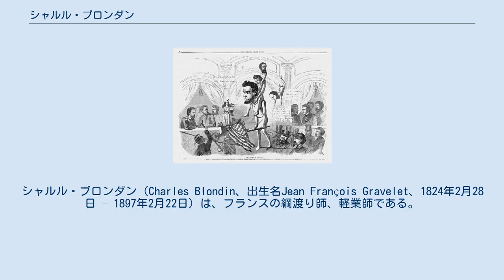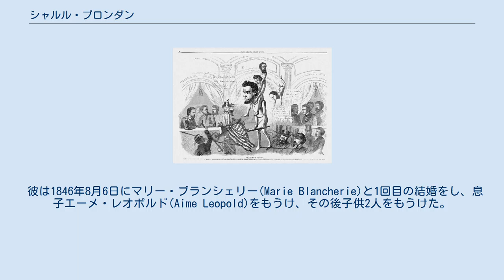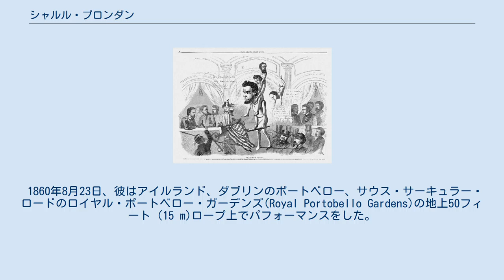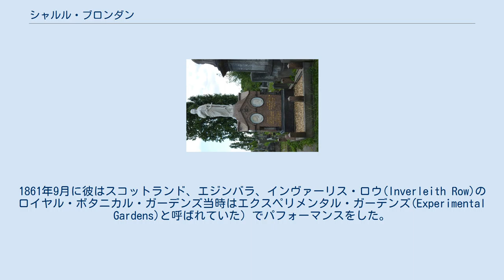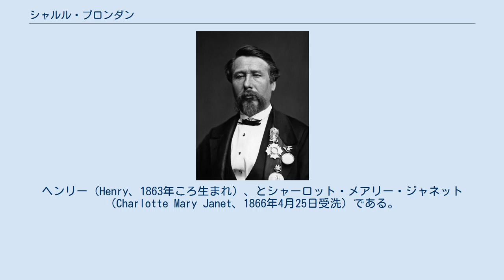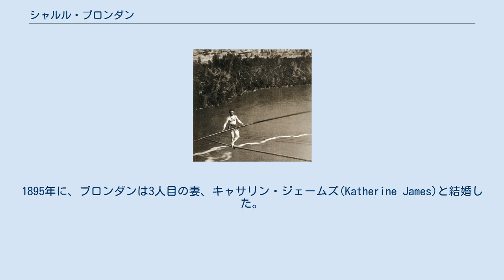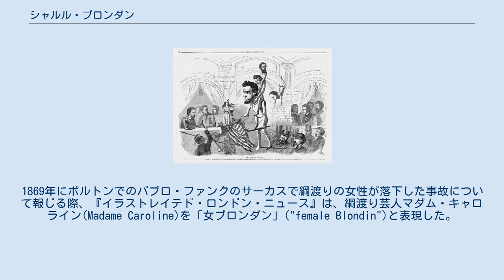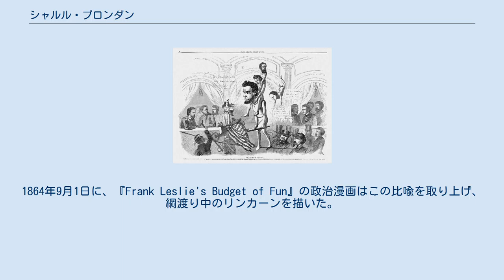シャルル・ブロンダン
シャルル・ブロンダン（Charles Blondin、出生名Jean François Gravelet、1824年2月28日 – 1897年2月22日）は、フランスの綱渡り師、軽業師である。
アメリカで巡業し、1,100 ft (340 m) のナイアガラ渓谷を綱渡りで渡ったことで知られた。
 彼は3回結婚し、子供を8人もうけた。
彼の名前は綱渡りの代名詞となった。
 ブロンダンは1824年2月28日にフランス、パ＝ド＝カレー県、サントメール_(パ＝ド＝カレー県)で生まれた。
出生名はジャン＝フランソワ・グラヴェレであったが、シャルル・ブロンダン(Charles Blondin)、ジャン＝フランソワ・ブロンダン(Jean-François Blondin)、シュヴァリエ・ブロンダン(Chevalier Blondin)、大ブロンダン(英語：The Great Blondin)などの多くの名前やニックネームで知られた。
5歳の時、彼はリヨンのエコール・ド・ジムナーズ(École de Gymnase)に送られ、軽業師としての6か月の訓練ののち、"The Boy Wonder"として最初の公衆出演を果たした。
彼は優れたスキルと優雅さ、芸の設定の独創性によって人気となった。
 彼は1846年8月6日にマリー・ブランシェリー(Marie Blancherie)と1回目の結婚をし、息子エーメ・レオポルド(Aime Leopold)をもうけ、その後子供2人をもうけた。
彼がアメリカに渡った後の、フランスの家族の動向は知られていない。
 ナイアガラ川を横切るシャルル・ブロンダン　1859年 ブロンダンは1855年にアメリカに行った。
彼はウィリアム・ニブロに勇気づけられてニューヨークのラヴェル一座(Ravel troupe)とともにパフォームし、その後あるサーカスの所有者になった。
彼は特に、カナダ・アメリカ国境のナイアガラ渓谷を綱渡りで横断するというアイデアに、名声と幸運を懸けていた。
これは、長さ1,100 ft (340 m)、さしわたし3.25 in (8.3 cm)、水からの高さ160 ft (49 m)で、現在のレインボー・ブリッジ (ナイアガラ)の付近である。
1859年6月30日に初めて挑戦し、その後何度も、異なるパフォーマンス（目隠しをして、袋に入って、手押し車を押して、竹馬に乗って、自分のマネージャー、ハリー・コルコードを背負って、途中で腰をおろしオムレツを作り食べて、あるいはロープ上でたった1本の椅子の脚だけで釣り合いをとった椅子の上に立って）を交えて綱渡りを成功させた。
 彼はアメリカにいる間に2人目の妻、シャーロット・ロレンス(Charlotte Lawrence)と結婚し、彼女との間に子供5人（アデル(Adele)（1854年生）、エドワード(Edward)（1855年生）、アイリス(Iris)（1861年生）、ヘンリー・コールマン(Henry Coleman)（1862年生）、およびシャーロット(Charlotte)（1866年生））をもうけた。
 1860年8月23日、彼はアイルランド、ダブリンのポートベロー、サウス・サーキュラー・ロードのロイヤル・ポートベロー・ガーデンズ(Royal Portobello Gardens)の地上50フィート (15 m)ロープ上でパフォーマンスをした。
パフォーマンス中にロープが切れ、これが足場の崩壊につながった。
ブロンダンは負傷しなかったが、足場にいた労働者2人が死亡した。
調査が行われ、切れたロープ（直径は2インチ (5 cm)、周囲は5インチ (13 cm)と報じられた）が調査された。
当時、ブロンダンとそのマネージャーのどちらにも責任は帰せられなかった。
しかし裁判官は、ロープ業者へ複数の疑問を呈した。
イベントの主催者であるカービー(Mr. Kirby)は、このような事故は二度とあってはならないと言った。
ブロンダンと彼のマネージャーの逮捕に対する裁判所発行令状は、アメリカに戻っていたブロンダンらが後の公判に現れなかったときに発行された。
 1861年に、ブロンダンはロンドンのクリスタル・パレスに最初に現れ、地上から70フィート (21 m)の中央の翼廊をよこぎって張られたロープ1本のうえで竹馬で宙返りをした。
1861年9月に彼はスコットランド、エジンバラ、インヴァーリス・ロウ(Inverleith Row)...